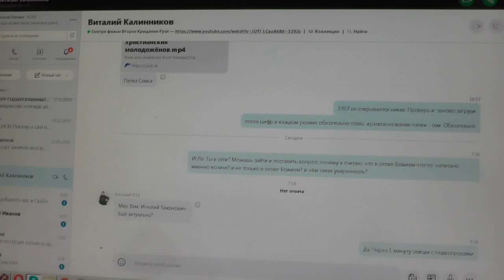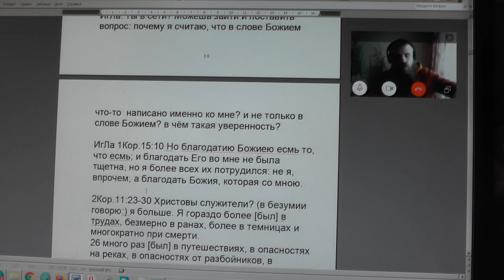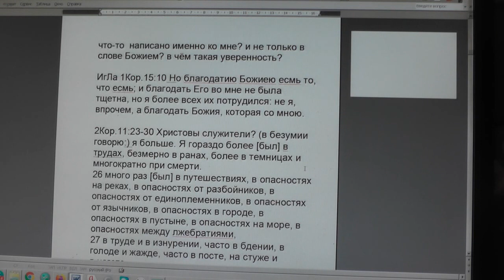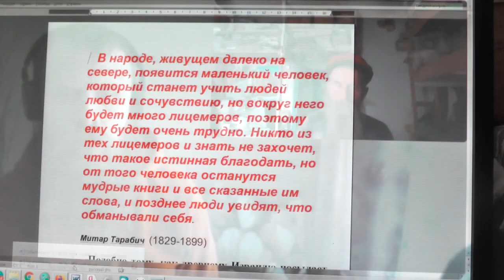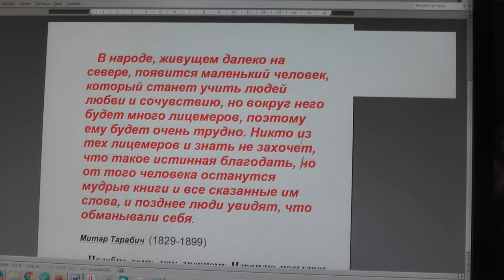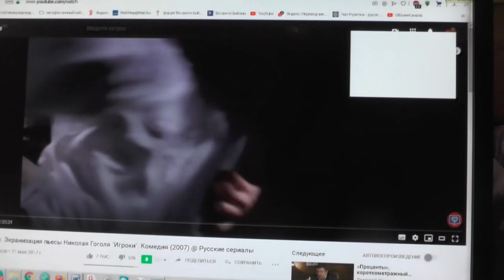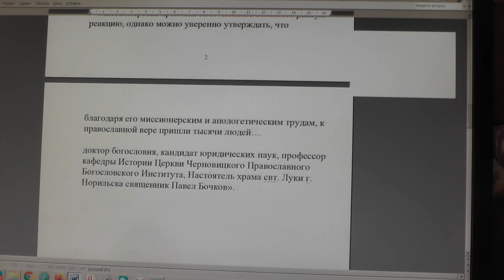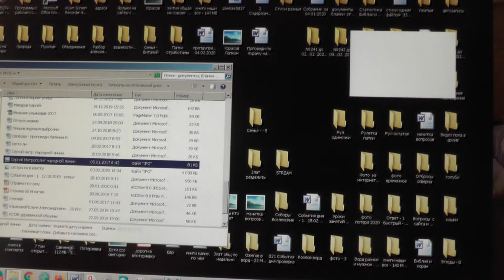Матф.5:14 Не может укрыться город, стоящий на верху горы.. 24.02.2020